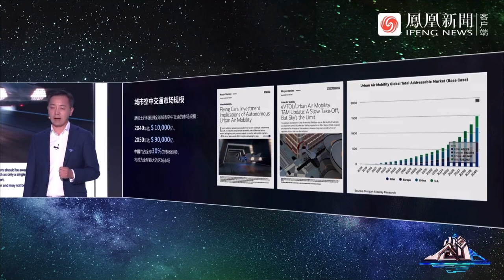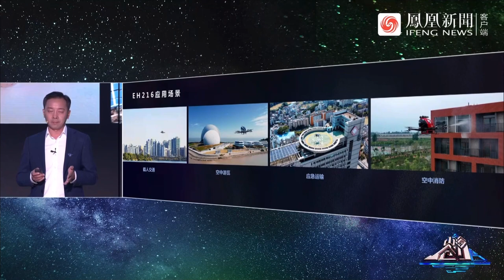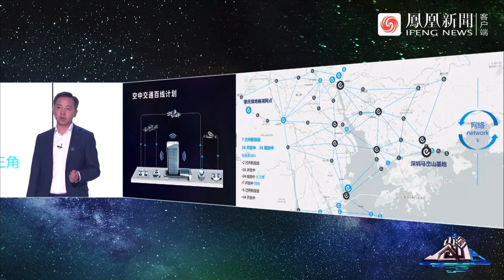EHANG: 2021 Qingdao Innovation Festival introduction by Edward Xu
Edward Huaxiang Xu, Chief Strategy Officer of EHANG, introduces the company at the 2021 Qingdao Innovation Festival’s “Innovation Unveiled” event on December 10, 2021 in Qingdao, China.

Mr. Edward Huaxiang Xu has served as EHANG’s chief strategy officer since July 2019. Prior to joining, Mr. Xu served as Head of Asia (ex-Japan) Transportation Research at Morgan Stanley Asia Limited. During his 15-year career as an equity research analyst at Morgan Stanley, he covered China’s aerospace and transportation industries extensively, including airlines, logistics, airports, and railways, among others. Mr. Xu is a CFA charter holder. He obtained his bachelor’s degree in English information management from Beijing Foreign Studies University in 1998 and his master’s degree in business administration from University of Illinois at Urbana-Champaign in 2003.